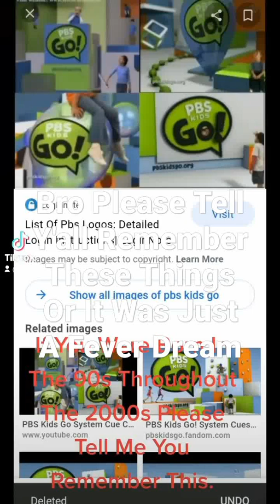Bro Please Tell Me Y'all Remember PBS KIDS GO! And Animalia.